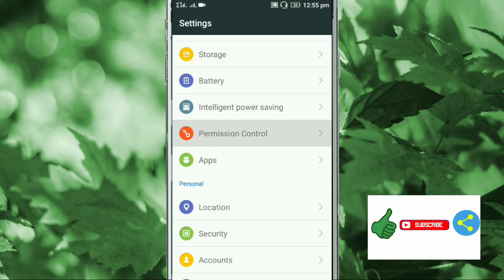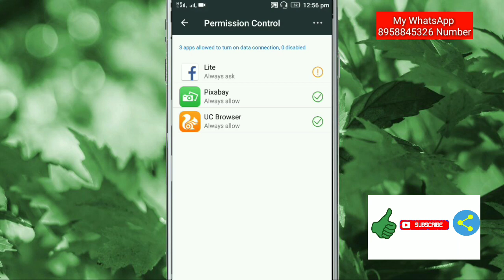Turn On Data Connection || Permission Allow And Deny in Lenovo vibe k5